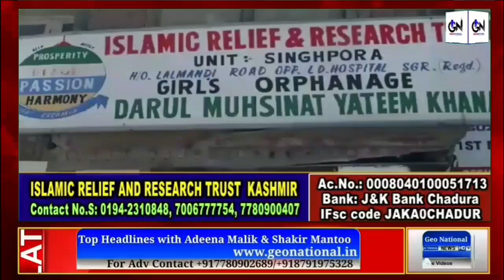Morning Headlines jammu kashmir 26||04||22